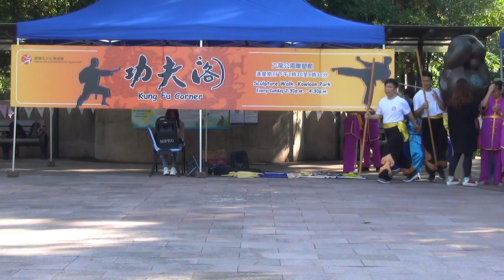香港功夫表演20181021梁麗娟山東蟷螂5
香港功夫表演好功夫20181021梁麗娟山東蟷螂5